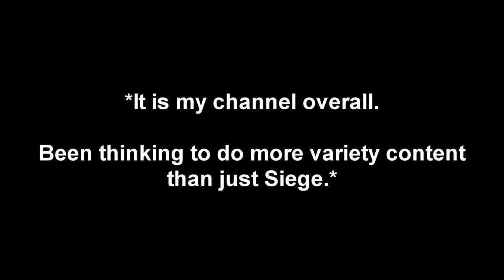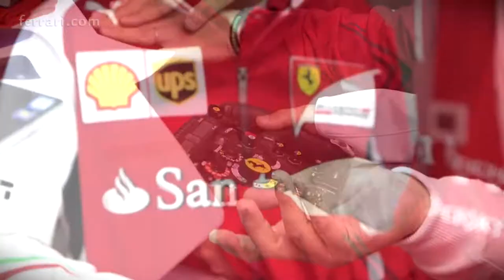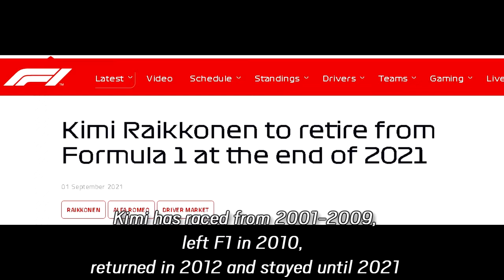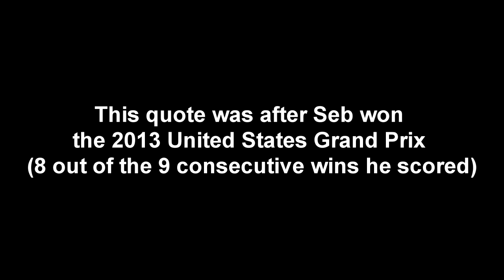Sebastian Vettel's Retirement (Thoughts and Reaction) | Formula One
One of my favorites retiring really hurts, but thank you Seb for all the memories.